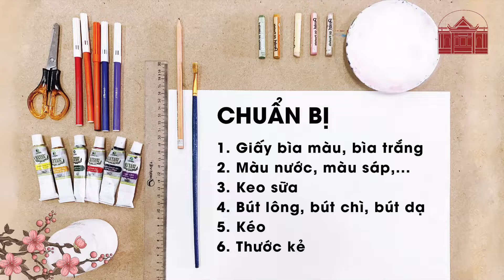Tự sáng tạo phong bao lì xì tết